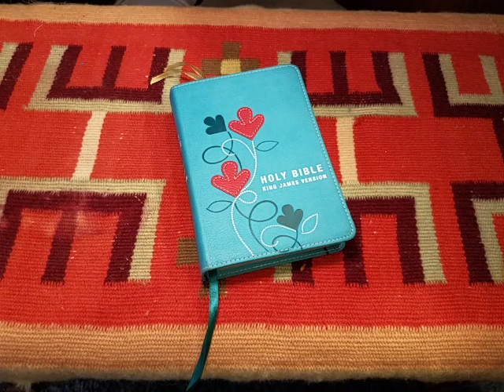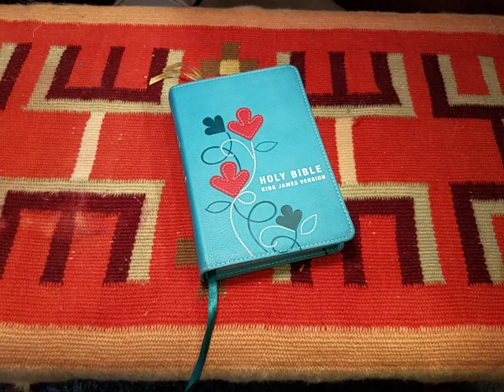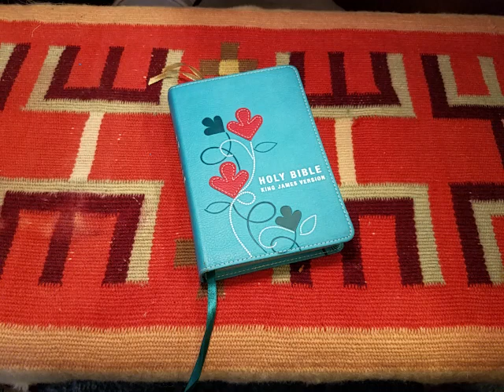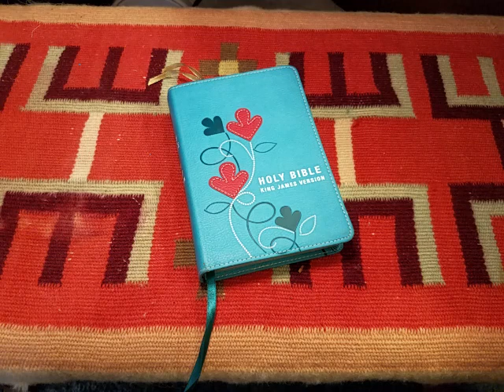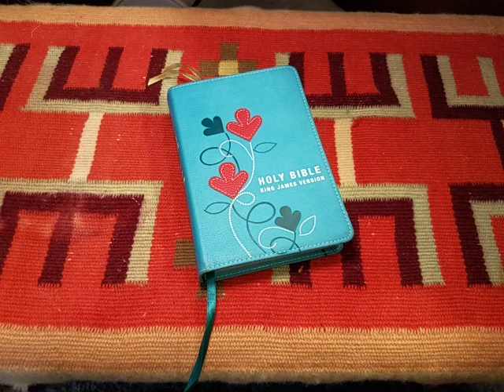Daily Bible Reading January 16th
Genesis 32:13 - 34:31
Matthew 11:7-30
Psalm 14:1-7
Proverbs 3:19-20